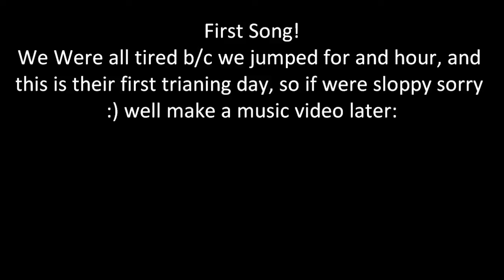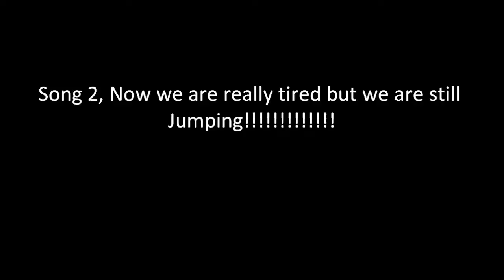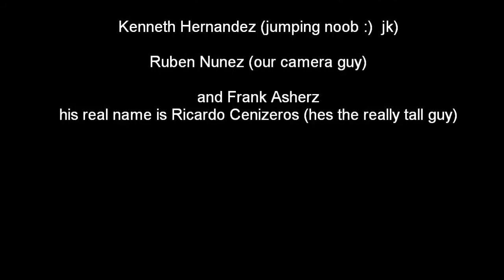West Adams Prep. High School Jumpstyle Vectors First video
We are all students attending West Adams Preparatory High School in Los Angeles, California and we are all Jumpstylers/Jumperz!  We are called the Jumpstyle Vectors because we are spreading and carrying the Jumpstyle Virus!
I (Jesse Alas) trained these guys for about and hour and 30 minutes and we were tired.  I have only had two days of practice and i am the one in the front with the white and black nike's.  So im the lead jumper and a noob. but im getting good.
Our team is made up of
Me (Jesse Alas) aka LiGhT MaStEr
Juan Ramoz (our jumping master)
Christian Dominguez (our Dj)
Kenneth Hernandez (our jumping noob)
Ruben Nunez (our camera guy)
and Frank Asherz
his real name is Ricardo Ceniceroz